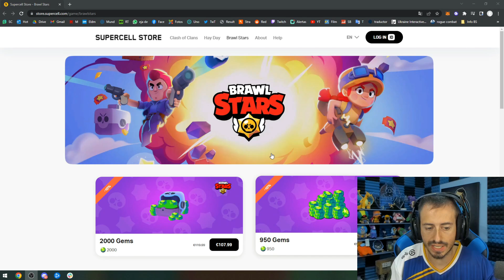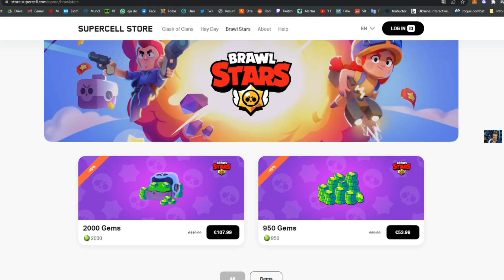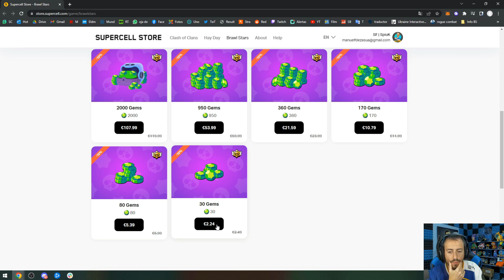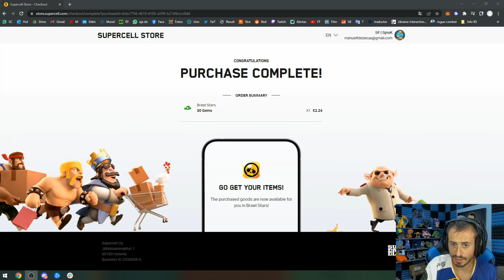GEMAS MAS BARATAS DE POR VIDA en BRAWL STARS